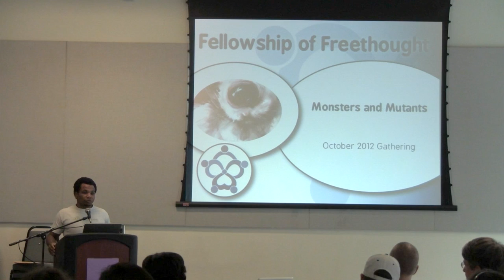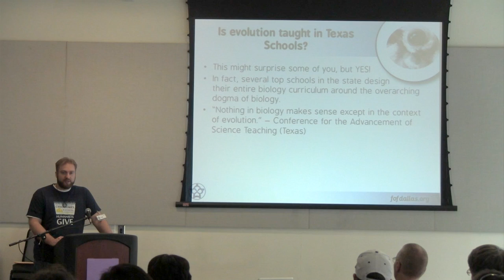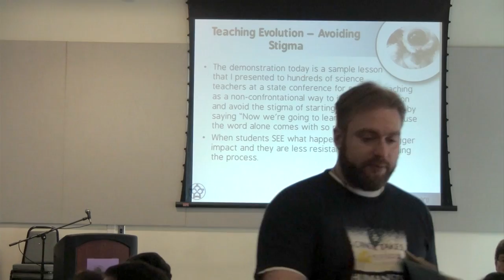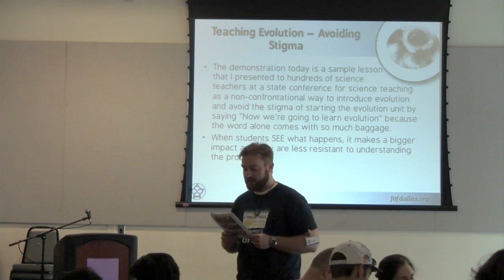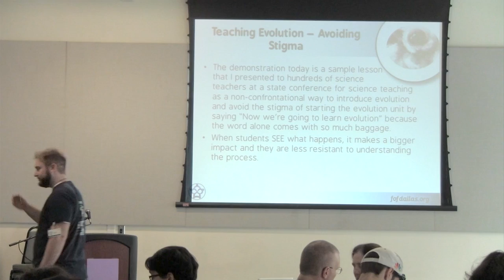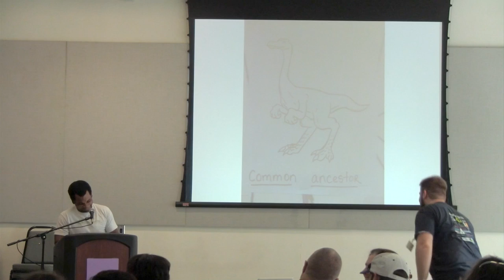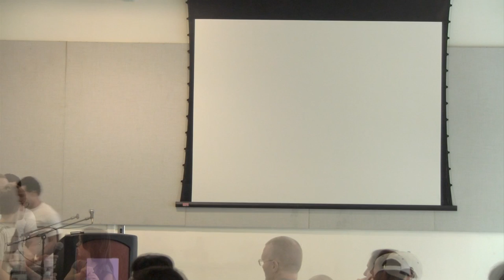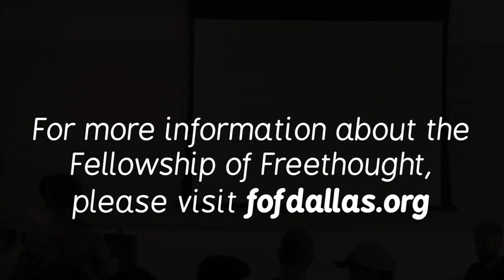Gathering — October 2012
Monthly topic: "Monsters and Mutants." A brief discussion of the Texas State science standards and a group activity as relates to the mutational development of generational iterations from a common ancestor. Also includes the speech, "We are Texans Too" that Dr. Zach Moore delivered to the Texas State Capitol during the 2012 Texas Freethought Convention.